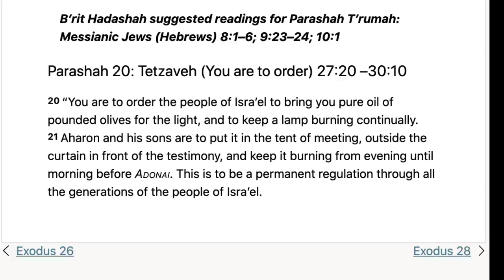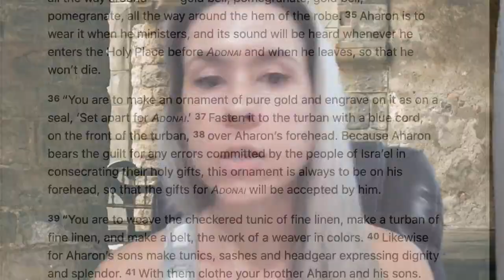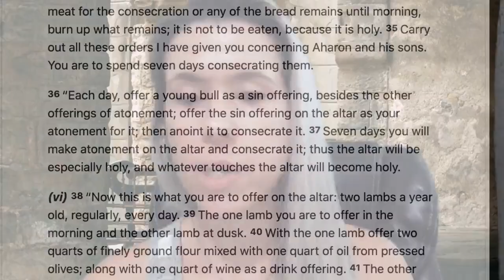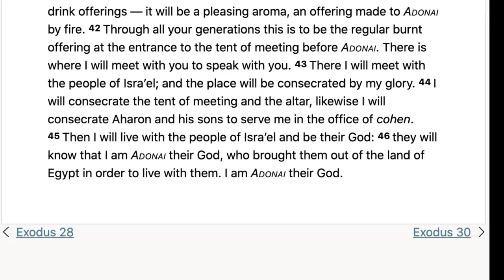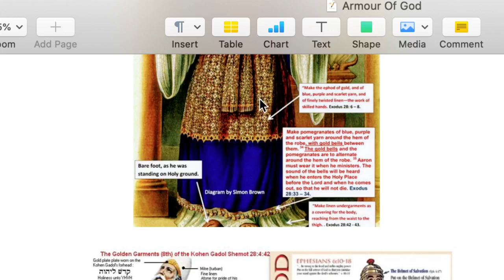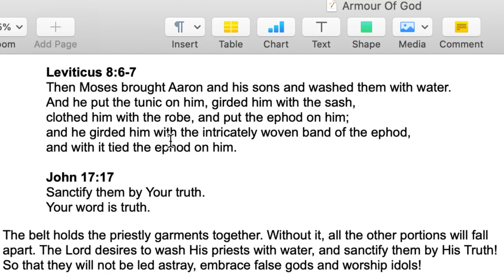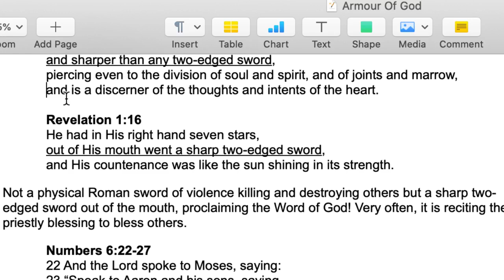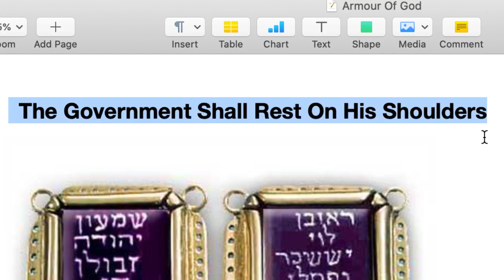"Exodus 27:20-30:10 (Priestly Garments)"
Today we will look at the Priestly Garments commanded for the High Priest to wear. We will also take a closer look at these garments vs what Paul wrote about in Ephesians when he spoke about the "armor of God".